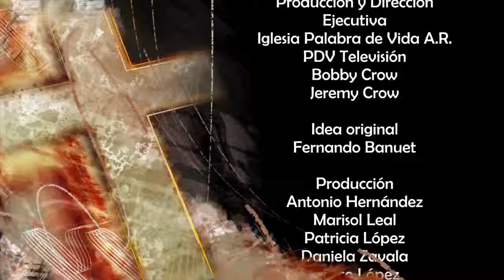Palabra Eficaz 021 - Un encuentro con el cielo y con el Espiritu Santo